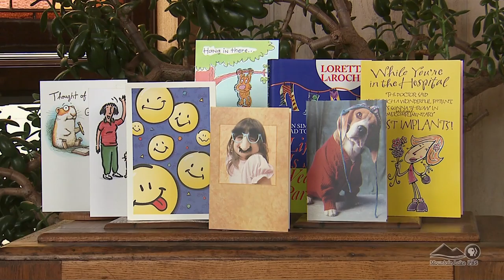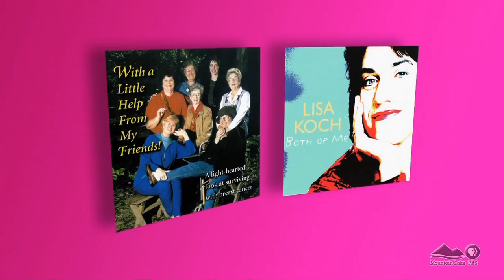Spotlight - The Boobie Sisters - Breast Cancer Survivors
The Boobie Sisters are living proof that laughter is the best medicine.  These performers sing funny songs to battle serious issues.  Paul Larson produced this piece for "Spotlight," a regular feature segment on the program "Mountain Lake Journal Extra."  "Spotlight" illuminates people who shine in the arts, health care, technology, education, and other areas that brighten the community.